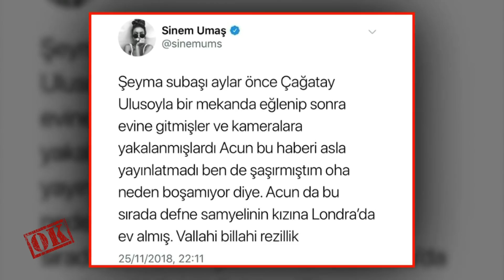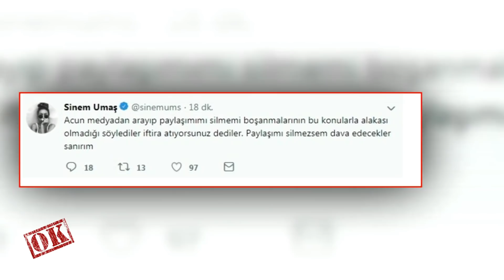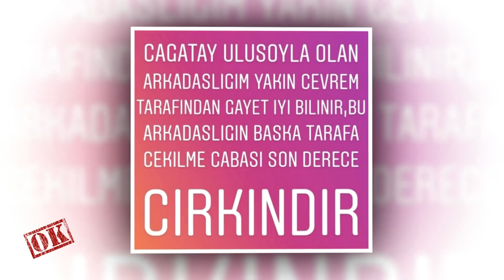Acun Şeyma Subaşı Boşanmasının Perde Arkası! Acun Şimdi Ne Yapacak!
Acun Ilıcalı Şeyma Subaşı boşanmasının nedeni her ne kadar Deren Talu ve Çağatay Ulusoy olarak gösterilse de Şeyma Subaşı'nın rahat tavırları ve aldığı şok nafaka boşanmanın önüne geçmiş görünüyor.
Peki Acun Ilıcalı Şeyma Subaşı çifti neden boşandı? Şimdi Acun Ne Yapacak?